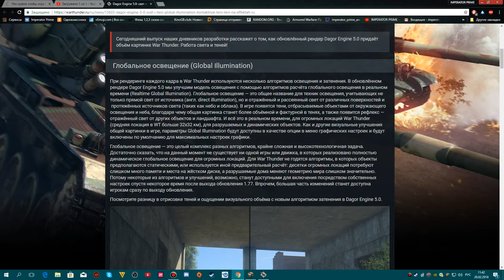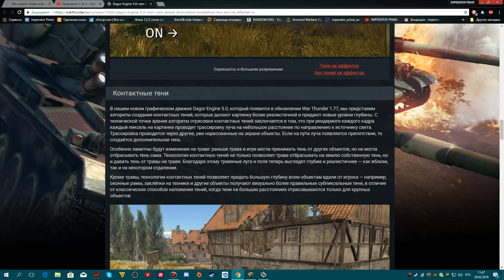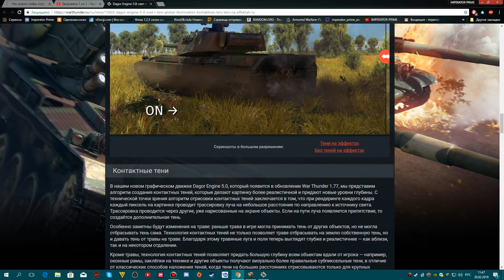Dagor Engine 5.0: свет и тени WarThunder новости